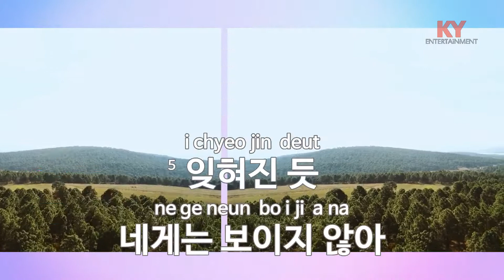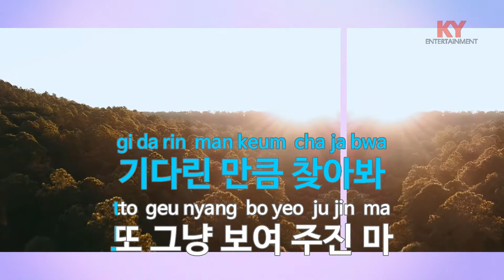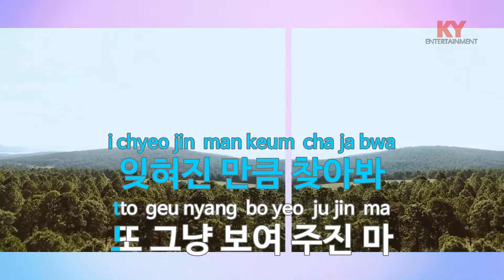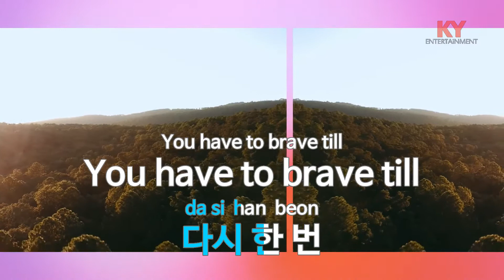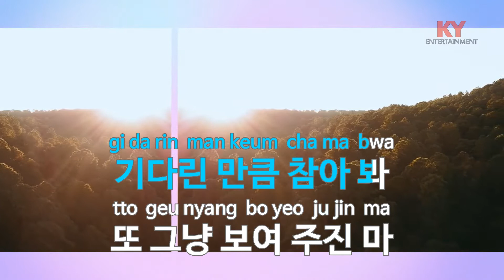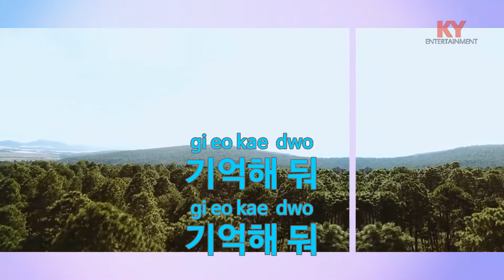[KY ENTERTAINMENT] Bravery (만화영화'오디션') - 허규 (KY.84682) / KY Karaoke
★ 곡 정보 ★
번호 : 84682
제목 : Bravery (만화영화'오디션')
가수 : 허규
작사 : 김성수
작곡 : TETSU

Copyrightⓒkeumyoung